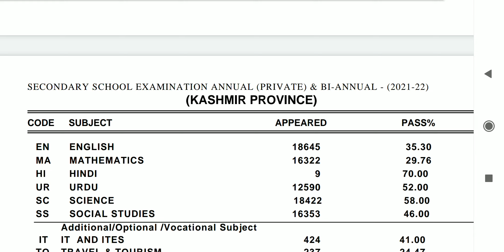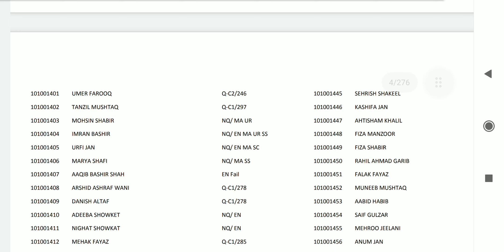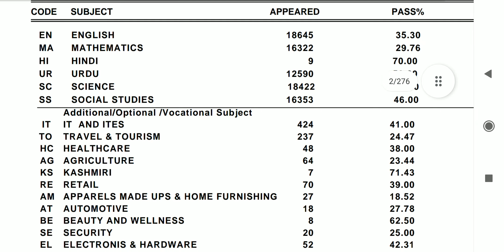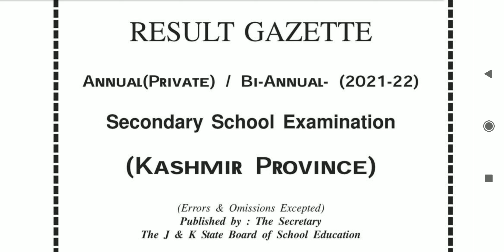JKBOSE 10th Class Bi-annual Result Declared l Kashmir Province l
Result is available at telegram link

whatsup link